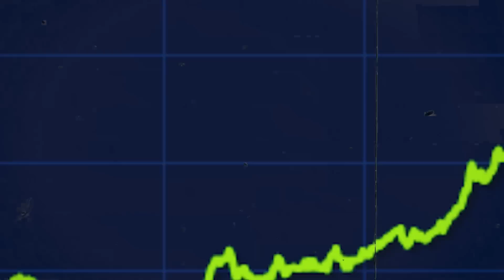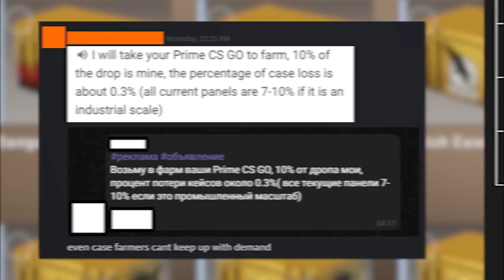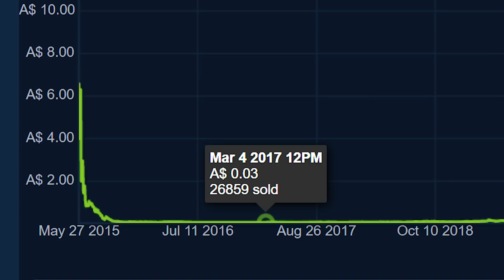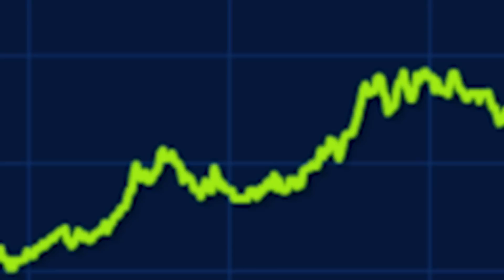The Problem with Cases